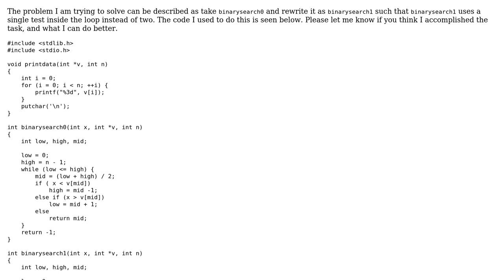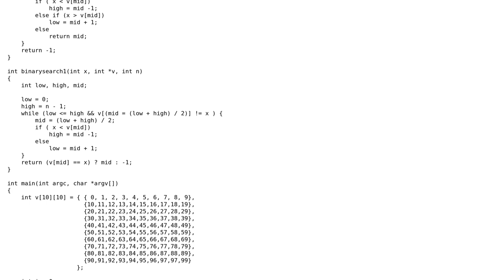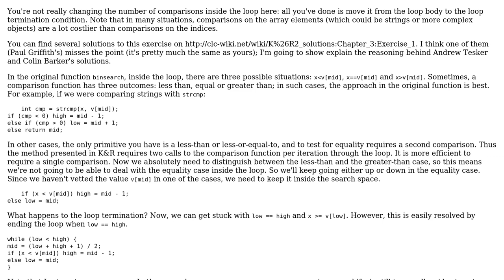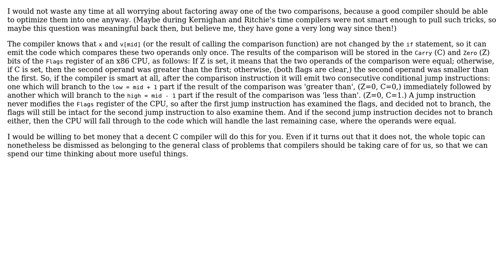Code Review: Binary search optimization: Kernighan & Ritchie 3-1 (3 Solutions!!)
Code Review: Binary search optimization: Kernighan & Ritchie 3-1

With thanks & praise to God, and with thanks to the many people who have made this project possible! | Content (except music & images) licensed under CC BY-SA | Music | Images & others | With thanks to user Mike Nakis user Matthew Hoggan user Gilles user Daniel Fischer and the Stack Exchange Network Trademarks are property of their respective owners. You are responsible for your own actions.